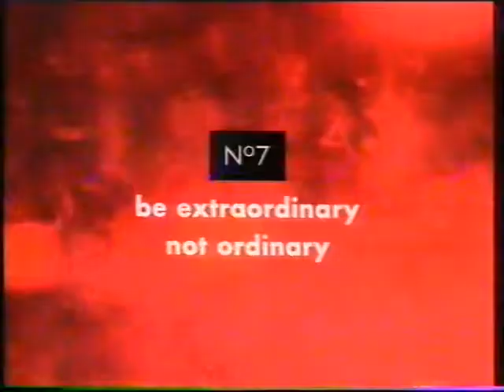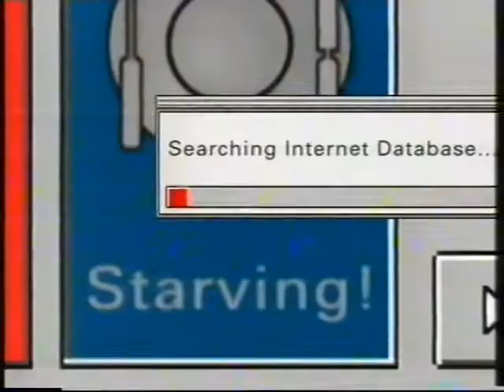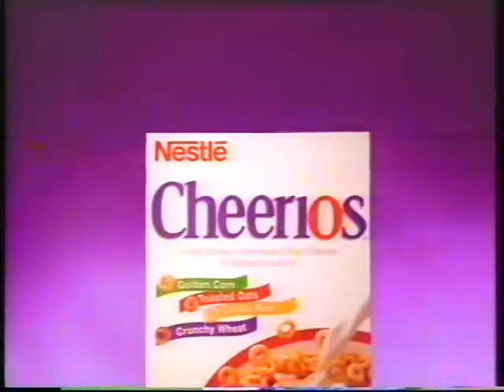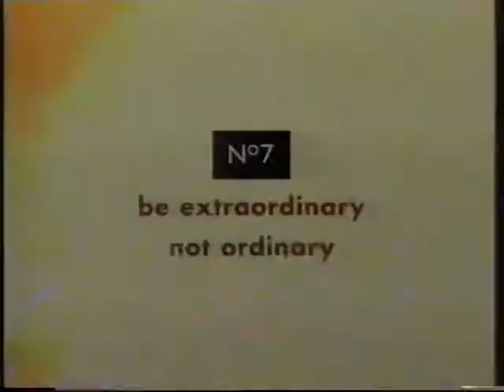Tyne Tees (North East 3) advert break (February 19, 1997) (2/2)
This doesn't belong to me. I claim no rights and make no profit. Just for entertainment.

Aired during Coronation Street.

Cadbury's bumper, No7, Cadbury's Creme Egg (with Matt Lucas), Anchor butter, Movelat Relief, Bernard Matthews turkey breast steaks (another wonderful reminder of how we saw the network back then...), Disney's Hunchback of Notre Dame on VHS, Cheerios, No7, Cadbury's bumper.